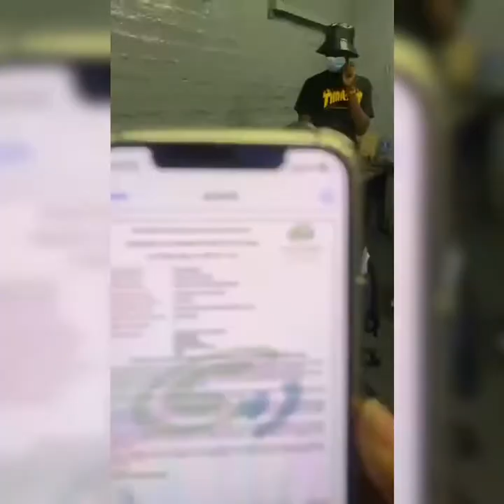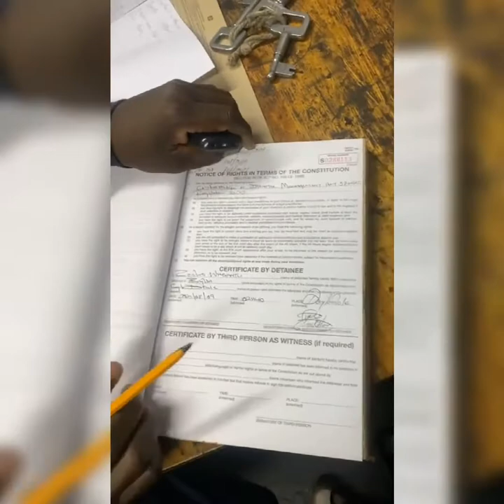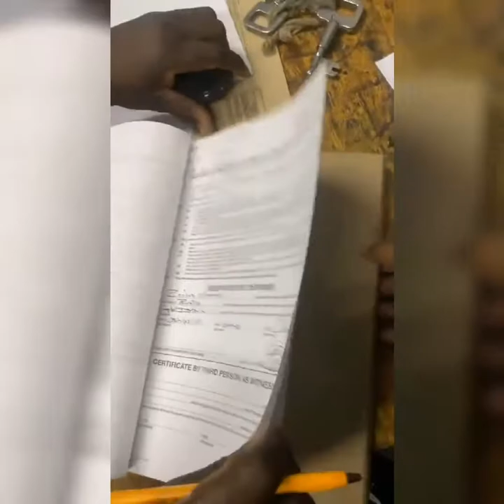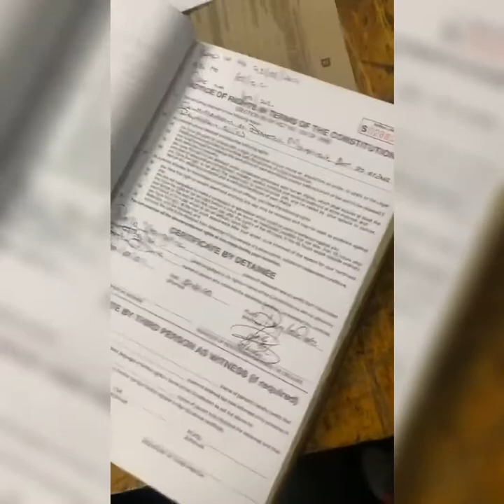Zodwa Wabantu calling police officer names.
Zodwa Wabantu was arrested over the weekend for violating lockdown restrictions.